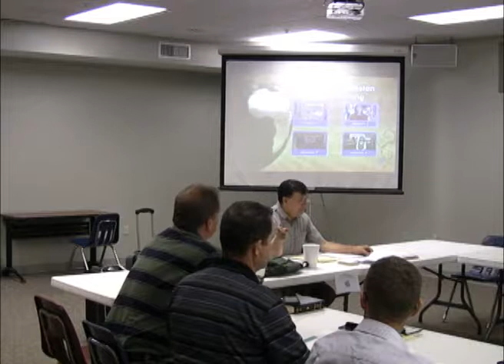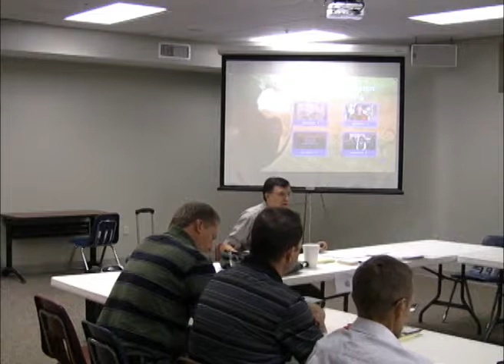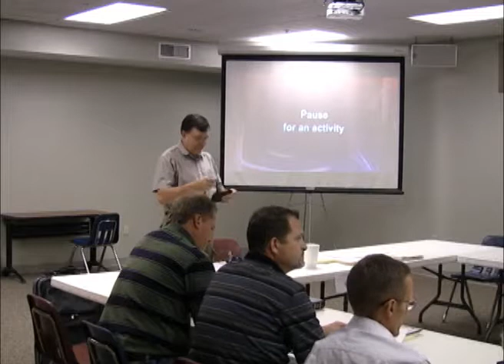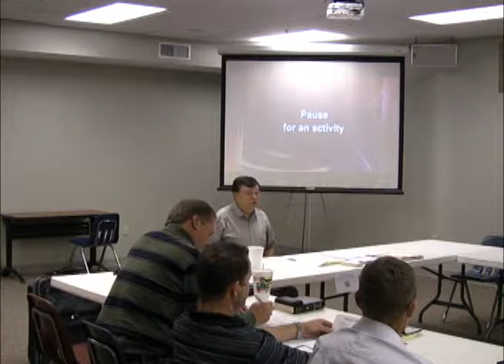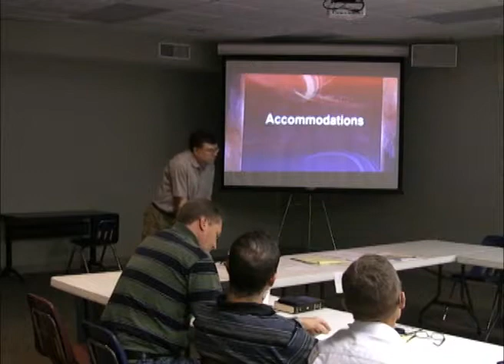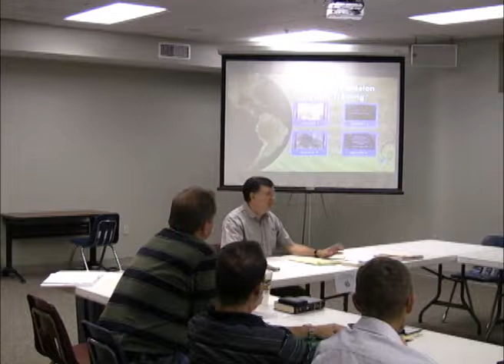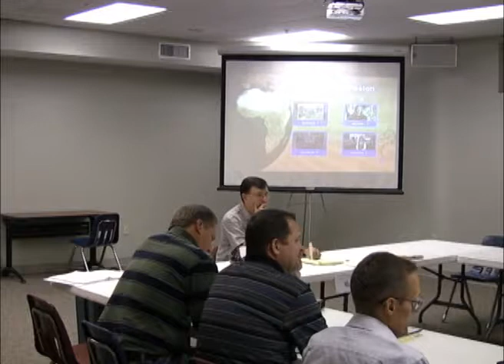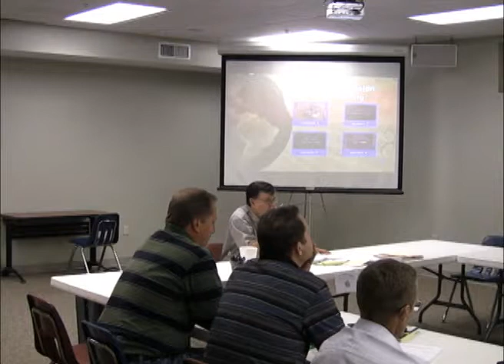MissionTreamTrainingMeeting KenyaMedical Session 2 Oct28 for YouTube